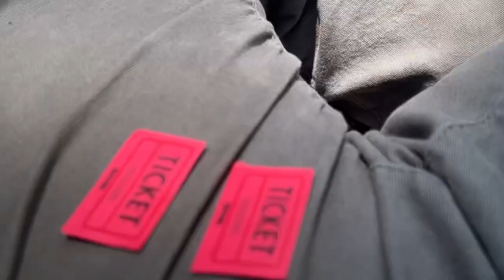Mid America Meetup SHORT 30min Giveaway Fish Pep Talk w/@BackwoodsMindset Pray 4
Mid America Meetup Giveaway (Super edited and abridged edition), Ugly Fish Contest inspiration with Matty @BackwoodsMindset ​⁠ and sending off ​⁠@LAZYDAYZAHEAD with a prayer by @tinytimposey7911 (I didn’t get all of it ‘cause I had to try and keep the kids quiet.)

If you won something, check you out! 😎

So many great people.
Not enough time.
@MTHomestead @theoklahomagrammysandramedrano @pureokie. @OurOkieHomestead @OurMountainHome316 @WorkinWithWiley @driftingdreamers5 @ORourkesLittlefield @RebekahTOUCHEDBYYARN @BackroadFreedom @BackwoodsMindset @ShermansFamilyFarm @GoodTimesHomestead @SimplyJanHomestead @BlandsPromisedLandRanch @tinytimposey7911 @TeamTateOutdoors @WhistlestopHomestead @TreeHaven @DREWSLENS @IntoTheMissed @tjhomestead5420 @SimpleLifeReclaimed @3MISSISSIPPI @Pretty_Pooch @countryroadcure @CmonHomesteading @NarrowWayFarm @OurCabinInThewoods @herdthatoutdoors9153 @herdthat518 @12StonesRanch @OAKerri (OAK - Outdoor Adventures with Kerri) @AtHomewithTomandRhonda (At Home with Tom and Rhonda)   @rebelatheart5145 @BNUsOdyssey-np9br @bethcornett6551 @TreasureHunter @letstradepaint2463 @DaniDaysAhead @TerryDoesStuff @Eric_from_Kansas @LAZYDAYZAHEAD @RamblingWithTheBrums @PaffordHomestead @GilliamFarms @RobertasArtisticAdventures @bethcornett6551 @DinkTank369 (Life with Tamra & David) @possumrunhomestead @E3Farmstead @TinyFarmNuggets
@Butlerfamilyfarm2005 @roadtripslifeandredox @AuntieAnn @TheVineyardFarmhouse @ronalddavis4390 @FREEDOMREDBIRD @nojudgementherewithtishross @MyAlabamaFarmLife @IveysFamilyFactotum @WhiteRockNATION @RobertsonsBellyAcres @ParagonRidgeRanch @FallenArkansasVeterans  @goatdaze @BacktoCountry @OurFlippinFarmstead @preparedliving @solardiyhobbyandrevies8118 @coldbeerranch @BobbleheadHomestead @CosmopolitanCornbread @MyAlaska12 @evelynnewman1972 @coraphelps1722 @CoffeeWithTheCrockers @debfaloon(Two Old People on a Couch)    @OldManKingHomestead @kickapoocraftycat @RidgeLife @Itsallgrady @Nana9Acres @9AcreFamilyFarms @wergardengals3242 @Pretty_Pooch

Some folks I either missed or who missed coming...

Yay Adventure! Thanks for joining us on our journey through life. We are already deep into it guys, so hop in and hang on. We moved our family of 5 from California to North Central Arkansas in August 2021. Now we are switching it up to country living, food growing, chicken raising, homeschooling and enjoying God's creation through good times and bad.

We love God, family, gardening, music, taking pics of flowers.
We might be cooking, might be singing, or building stuff for hours.
Camping, painting, climbing rocks. We are just like you.
Country dreaming, robot racing, (you know you’re trying to think of a rhyme right now.)

GoodTimesHomesteadJenNSteve at gmail dot com

Good Times Homestead w/Jen & Steve